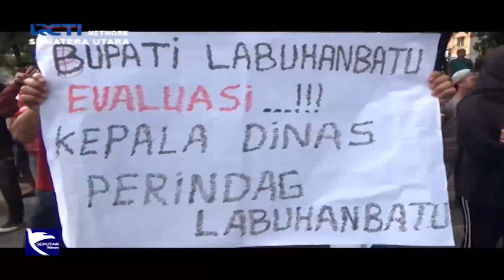Aksi Unjuk Rasa Pedagang Ikan Ricuh di Labuhan Batu